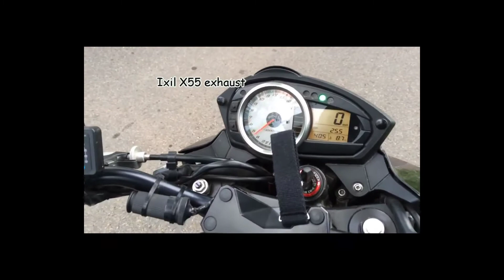KAWASAKI Z750 AND 750R ULTIMATE SOUND COMPILATION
Leo vince, akrapovic, arrow, devil, ixil, m4, mivv, remus, scorpion, two brothers, yoshimura, austin racing and more :D